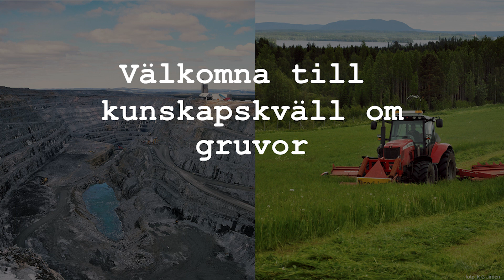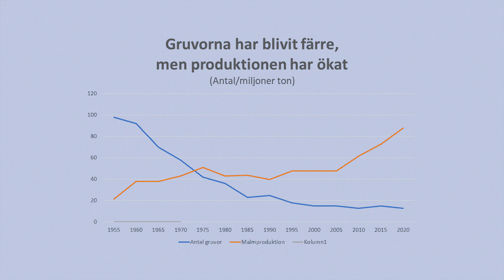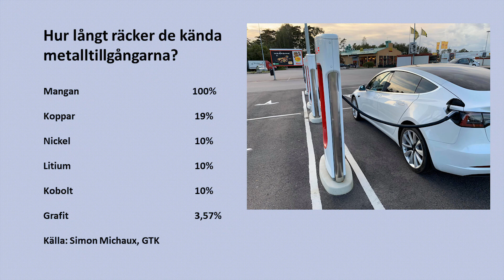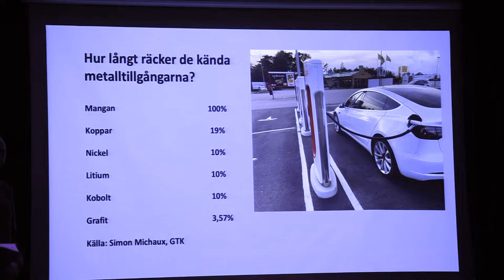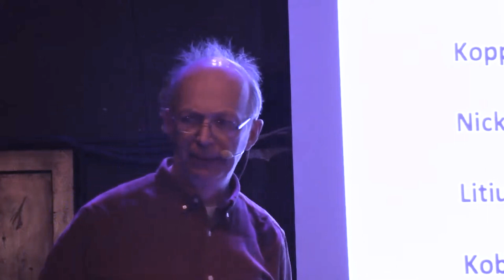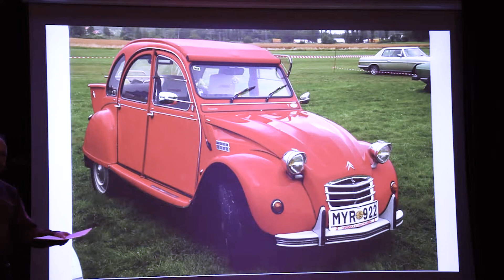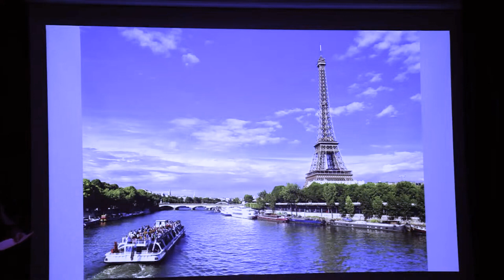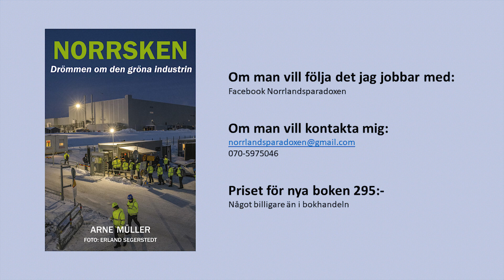Arne Müller 20 mars 2024